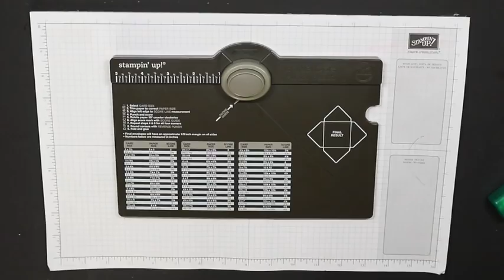Tutorial: Tasse aus Papier Halloween Bastelanleitung Envelope Punch Board Stampin up!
♥️ Heute mal ein Tutorial: Tasse aus Papier für Halloween Bastelanleitung mit dem Envelope Punch Board von Stampin up!